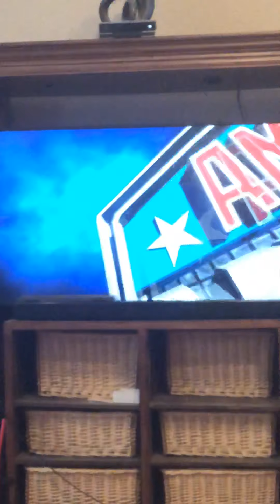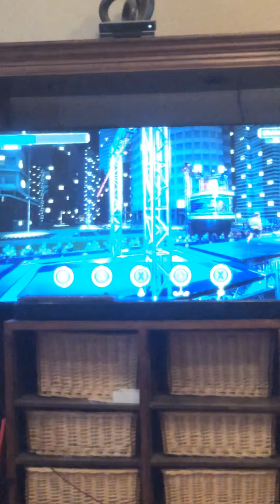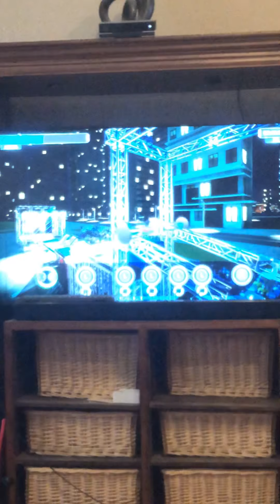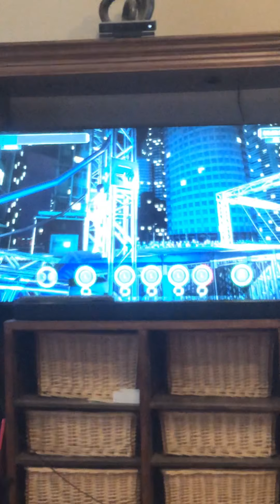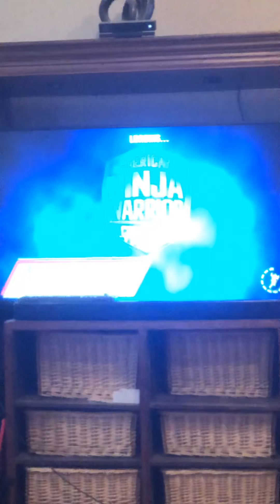American Ninja Warrior Challenge